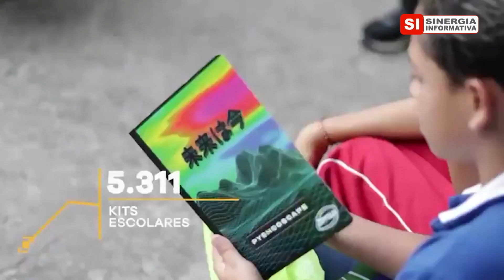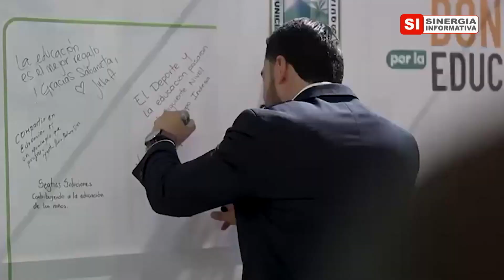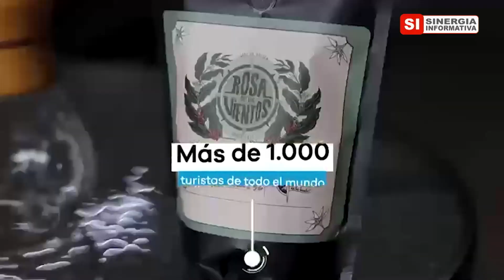EL ALCALDE ÁLDER CRUZ SIENTE QUE SABANETA AVANZA | Sinergia Informativa - Roger Vélez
ÁLDER CRUZ Y RÓGER VÉLEZ EN SINERGIA INFORMATIVA - MAYO 20 DE 2024
Véanos por Cosmovisión de Lunes a Viernes a las 12:00 m., con retransmisión en  @elcanalco24h  a las 2:30 p.m. y 9:30 p.m., en  @canalcncmedellin  a las 7:00 p.m., a las 8:30 p.m. en  @ultrahittv  y a las 10:30 p.m. en  @SantaMisaCosmovision

EL ALCALDE ÁLDER CRUZ SIENTE QUE SABANETA AVANZA

El alcalde de Sabaneta, Álder Cruz, ha privilegiado la seguridad en su administración.

"Nos enorgullece informar que somos el único municipio en el área metropolitana que ha logrado mantenerse sin homicidios durante más de un año, lo que refleja el éxito de nuestras estrategias integrales de prevención del delito.

Nuestro enfoque se basa en la tecnología y la colaboración interinstitucional. Contamos con un sistema de monitoreo de alta tecnología compuesto por 207 cámaras que vigilan constantemente diversos sectores de la Ciudad. Estas cámaras, junto con los operativos móviles realizados en colaboración con diversas especialidades policiales, han sido fundamentales para mantener altos niveles de seguridad y lograr el 90% de las capturas en flagrancia".

Álder Cruz también ha puesto todo su entusiasmo en la movilidad.

"En nuestra búsqueda por promover la equidad de género y mejorar la seguridad en el transporte público, hemos implementado la campaña ´Equidad de Género por la Seguridad de las Mujeres´, que incluye la asignación de asientos exclusivos para mujeres. Esta medida busca garantizar un ambiente seguro y respetuoso para todas las personas que utilizan el transporte público en Sabaneta.

Además, hemos desarrollado un nuevo protocolo para la presentación de Planes de Manejo de Tránsito (PMT), lo que ha generado un recaudo significativo de 164.808,000 que serán destinados a mejorar la infraestructura vial y la seguridad vial en nuestra ciudad".

En los primeros 100 días de Gobierno del Alcalde de Sabaneta, ha fortalecido el compromiso con las víctimas del conflicto armado, aumentando en un 40% el presupuesto designado para la Mesa de Víctimas.